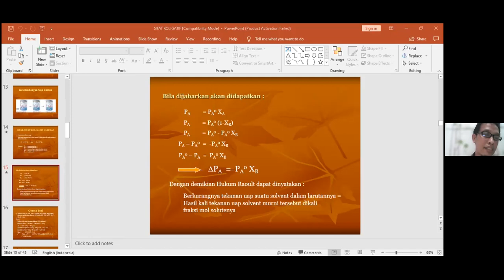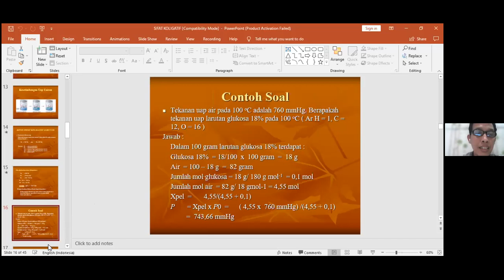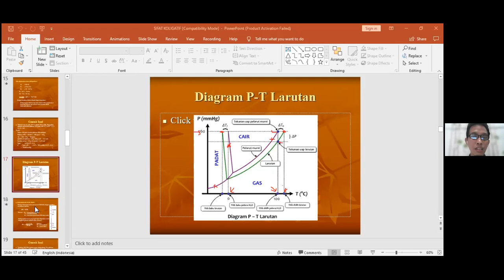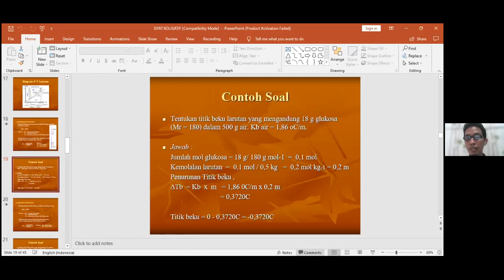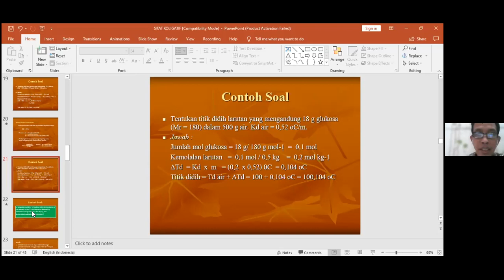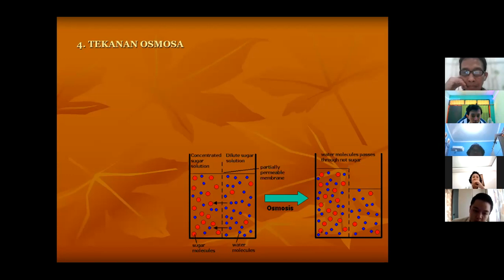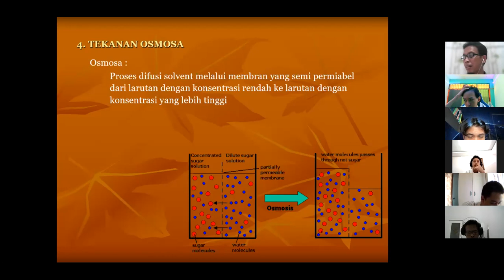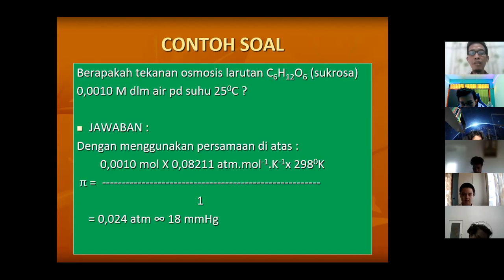Kolugatif Larutan Kelas 12 - Big GAMING